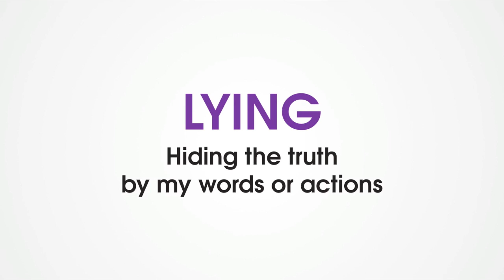(B6) Truthfulness - Character Trades. Teach kids to tell the truth and not lie.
TRUTHFULNESS is speaking only what is honest and factual. The opposite of TRUTHFULNESS is LYING, hiding the truth by my words or actions.

TRUTHFULNESS is the sixth character trait in the set called "Love with Boldness".

Character Trades uses the fun and excitement of games to help kids develop good character!

Live and love well -- with Character Trades. Because the kids we love are worth investing in.